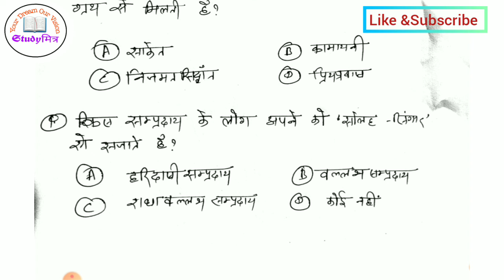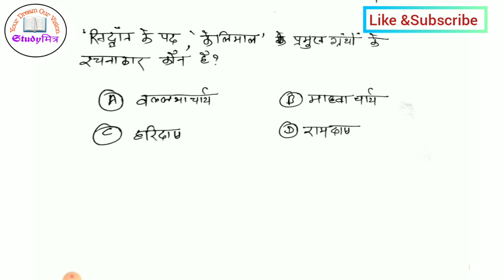सखी संप्रदाय/ कृष्ण भक्ति शाखा के प्रमुख संप्रदाय #4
ये विडियो आप  सभी के लिए काफी महत्वपूर्ण है, ये सखी संप्रदाय से संबंधित आपके  समझ को विकसित करने में मददगार सिद्ध होगी,